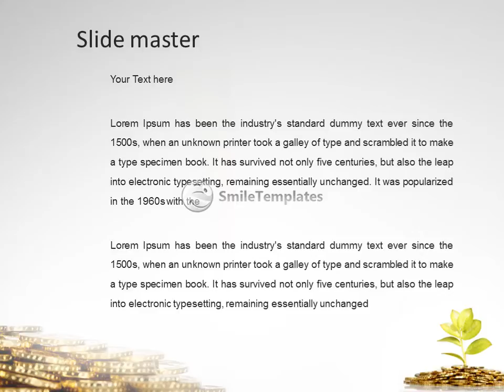Invest In Ecology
To download this template in PowerPoint format (.pptx) please go If you want see some related templates on these theme, please go